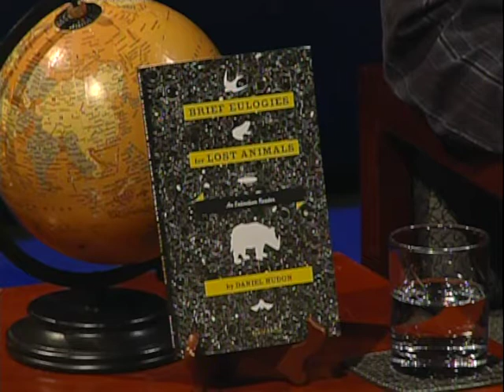At Your Library: Daniel Hudon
Author and educator Daniel Hudon talks about his new book "Brief Eulogies for Lost Animals" and this appearance at the Adams Shore Branch of the Thomas Crane Library on April 30th.